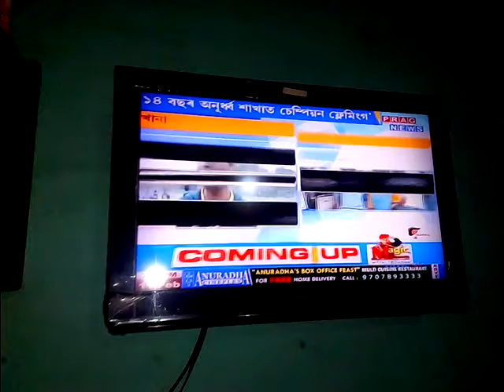Victory Sport Club(1)